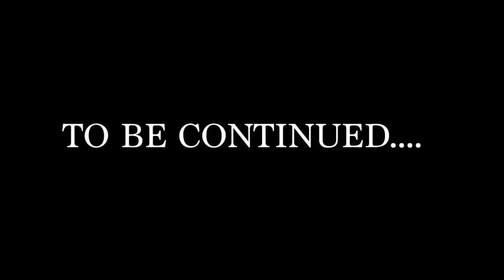The Art of Collaborations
How do you collab with a Hustle Bunny?  On this episode hosts, August Skye and Hunter Stallion talk about their experiences and give tips for the best way to go about collaborating with others to make adult content,

Listen on - Spotify, Amazon Music, Apple Podcasts
Follow @hustle_bunnypod on IG
Powered by The Plug Podcast Network

0:00 - Intro
0:54 - Bringing The H*es Together
2:27 - August Wins an Award
6:00 - Today's Topic
10:00 - Do Mainstream xxx Shoots Count?
13:28 - They Try to Disguise It
16:42 - People Need to Hear This
20:55 - A Fan's Constant Fantasy
22:32 - When Wasp Hunter First Started OnlyFans
29:08 - When Do You Know